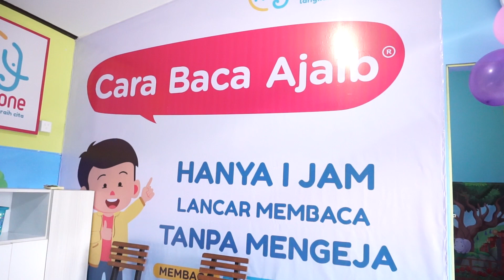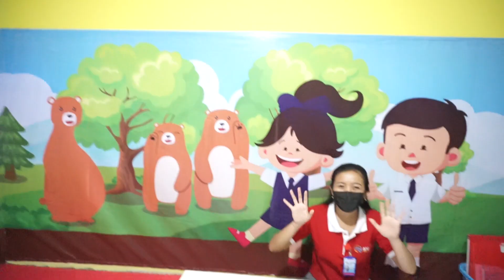Pernah Menjadi Karyawan Anemone Kini Ms Antari Memiliki 4 Outlet Anemone | Les Baca Tulis Anemone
Pada tanggal 18 Oktober 2021 Anemone Bongkasa telah melakukan grand opening, yang beralamat di Jl. Raya Bongkasa, Br. Pengembungan, Bongkasa, Abiansemal, Badung.

Anemone Bongkasa merupaka outlet ke-4 yang dimiliki Ms Antari.
Pada video kali ini kita akan melihat keseruan dari acara grand opening Anemone Bongkasa dan Ms Antari juga akan mengajak kita tour outlet untuk melihat suasana dan fasilitas Anemone Bongkasa

Selamat menonton
ANEMONE READING SCHOOL INDONESIA
SEBUAH RUMAH AJAIB UNTUK ANAK ANAK INDONESIA

Berdiri sejak tahun 2007, di Jl. Tukad Sanghyang No 9x Denpasar, Bali.
Founder Anemone Ni Putu Arie Utami, sarjana Arsitektur yang mendedikasikan dirinya di dunia pendidikan anak. Menemukan sebuah metode spektakuler, Cara Baca Ajaib yang kini telah membantu  ribuan anak Indonesia untuk bisa membaca dengan sangat mudah dan menyenangkan.

Lebih dari 7500 anak setiap bulannya mendapatkan pelayanan di outlet outlet  yang Anemone telah tersebar di 3 daerah besar di Indonesia. Bali, Medan dan Jawa Timur, dan segera Go Nasional, menjadi yang terbaik dan terbesar di setiap kota di Indonesia.

Apa yang akan Anda dapatkan disini tidak akan Anda dapatkan di tempat lain.
KONTAK :
HEAD OFFICE ANEMONE
Jl Tukad Sanghyang No 9 Panjer Denpasar Selatan 80225